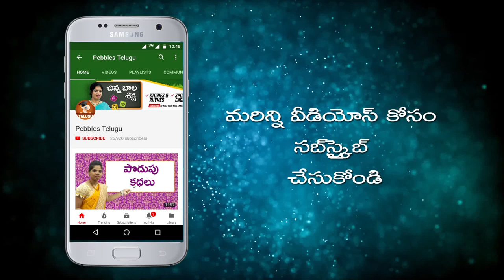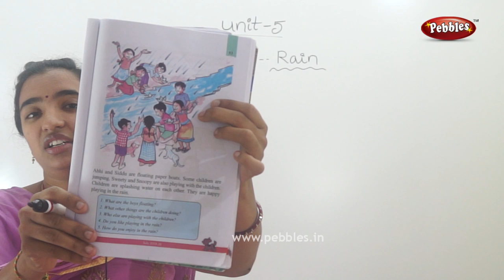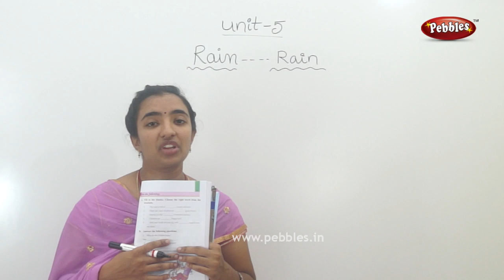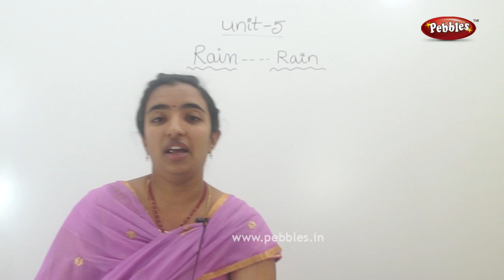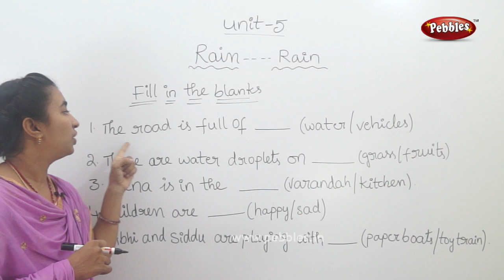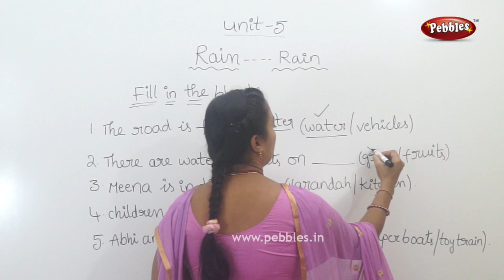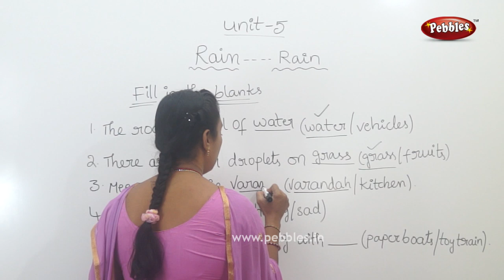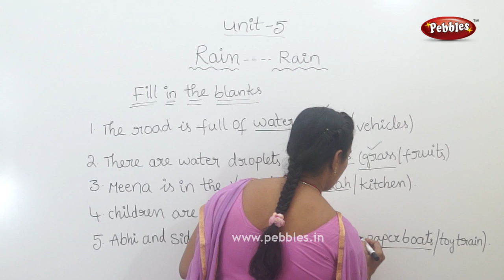Class 2 | Rain - Rain | CBSE English | in Telugu | Part-1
This video is a part of Pebbles Telugu, Spoken English Classes in Telugu